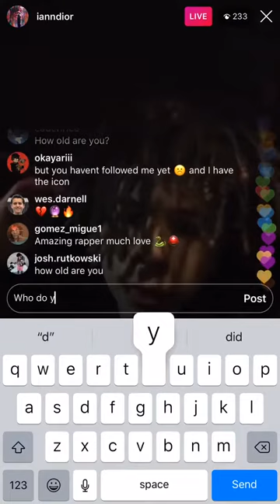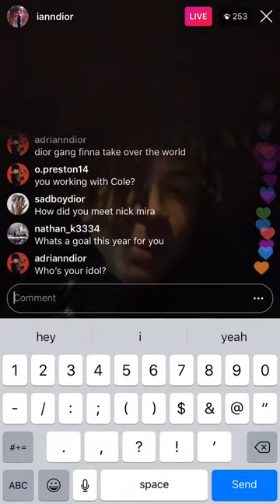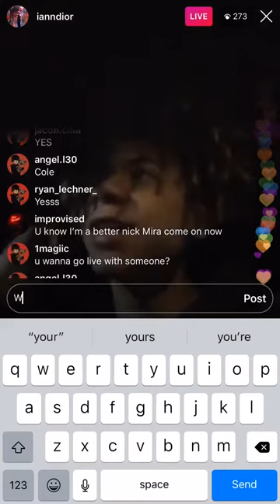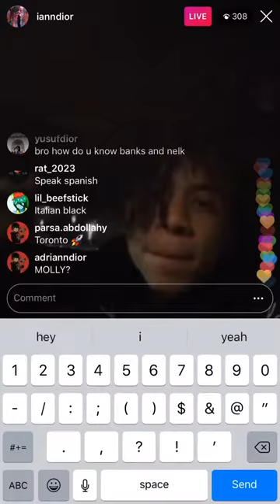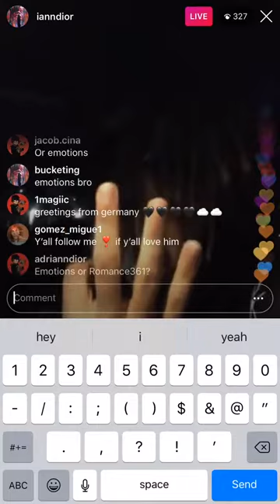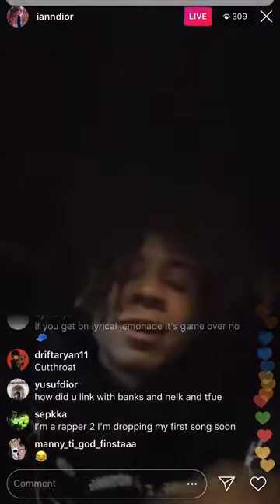Iann dior Instagram live 3/15/2019